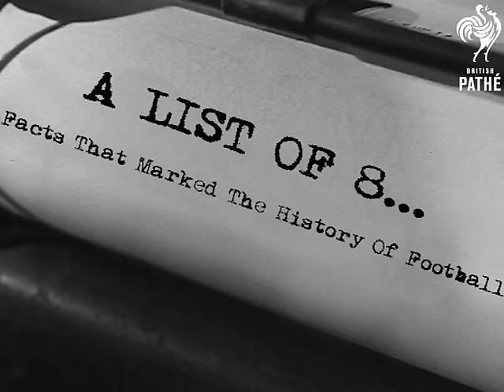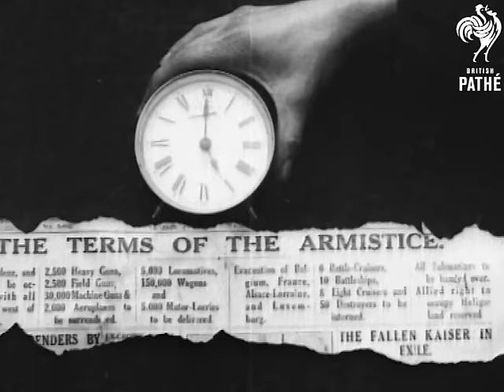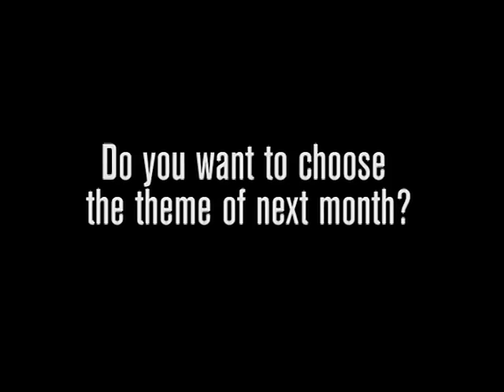8 Facts that Marked the History of Football | British Pathé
THE BEAUTIFUL GAME - FOOTBALL MONTH ON BRITISH PATHÉ (JUNE 2016): 8 Facts That Marked the History of Football.

We could have chosen many episodes that shaped the history and development of football, for better or worse. In this video, we focus on just eight of them: the creation of the Football Association, the ban on women's football from 1921 to 1971, the inclusion of football as an Olympic sport, the opening and demolishing of Wembley Stadium, Brazil's World Cup win in 1958, the Munich Air Disaster, the appearance of the total football tactics, and England's World Cup win in 1966.